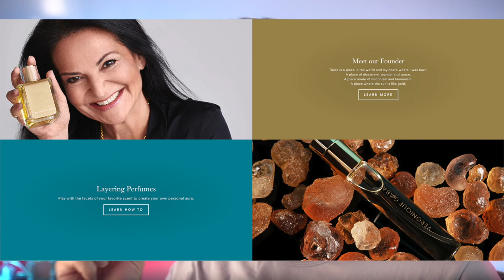My Review of Veronique Gabai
Join me on an exciting journey as we uncover the passion and inspiration behind Véronique Gabai's luxurious fragrance line. We'll take a closer look at the captivating story of how she left her successful career at Estée Lauder to create a brand that embodies the essence of French culture and the Cote d'Azur.